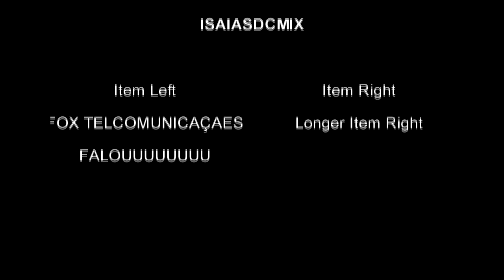ISAIASCDMIX E GALERA DA FOX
isaiasdmix